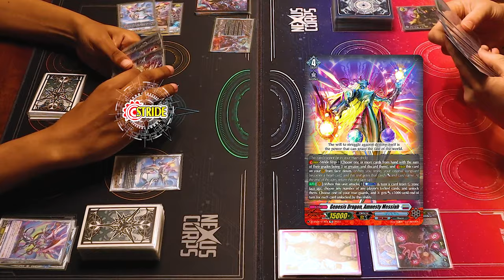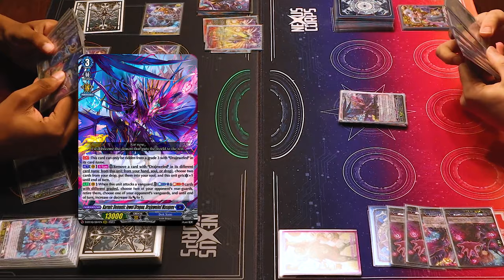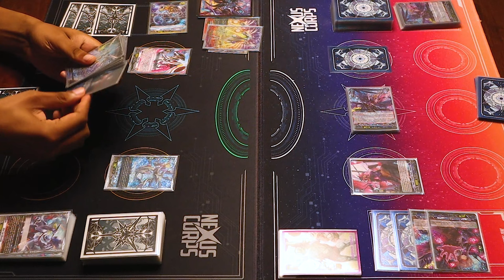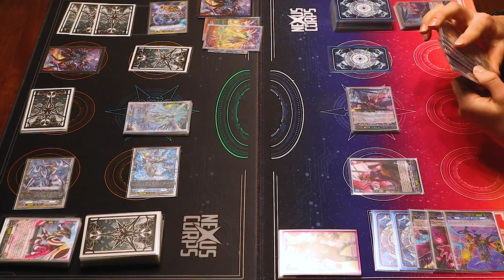Messiah Vs. Drajeweled Masques! | Cardfight!! Vanguard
Today's match is Justin using Messiah Vs. Miles using Drajeweled Masques. Enjoy!

Cardfight!! Vanguard G Original Soundtrack
Outro: Flying Flowers by Dope Cat (LICENSE #3895913)